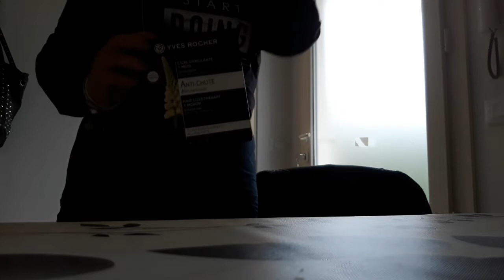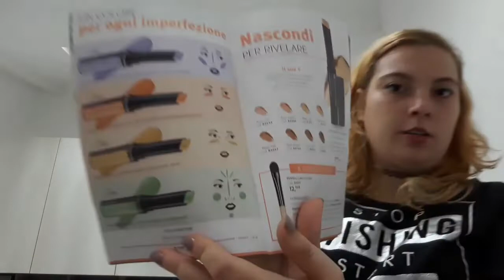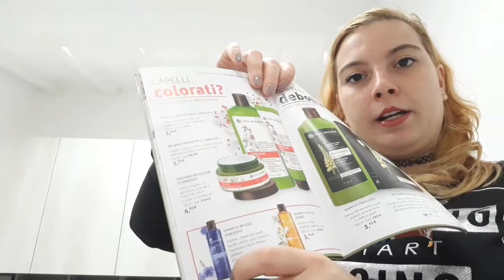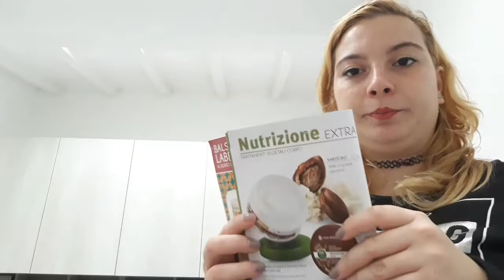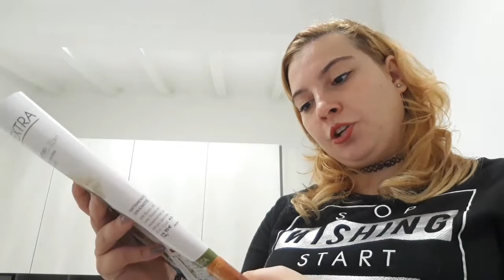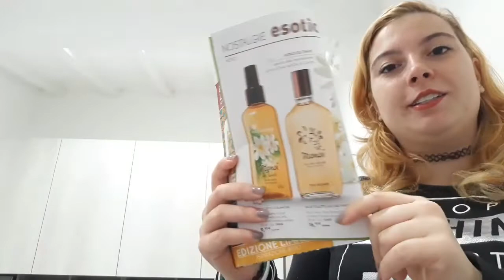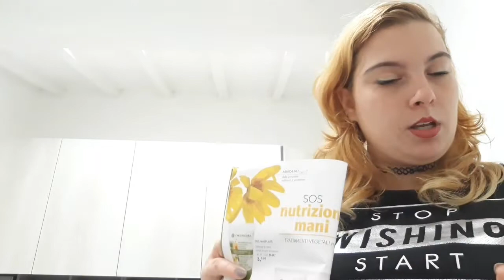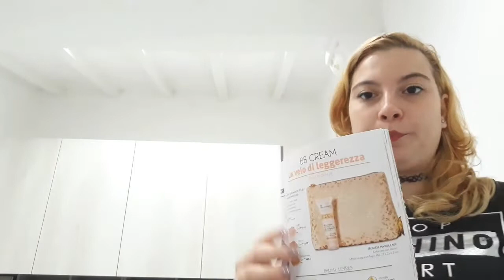Vi farò vedere alcune cosette molto interessanti.(parte1)